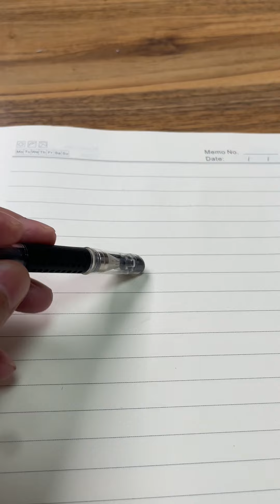今天家旺来看我和小月，看到他有工作了，整个人也精神了